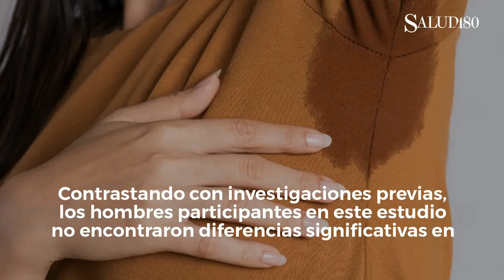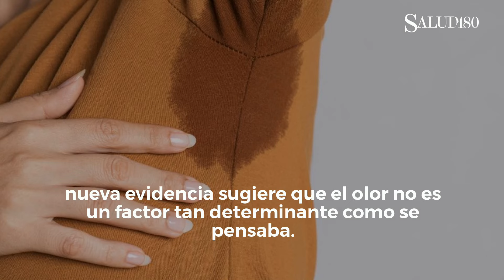✅ La ciencia del ATRACTIVO | Más allá del OLOR CORPORAL | Salud180 🌿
Explora cómo la atracción entre hombres y mujeres trasciende el olor corporal, con un estudio reciente que desafía viejas creencias.